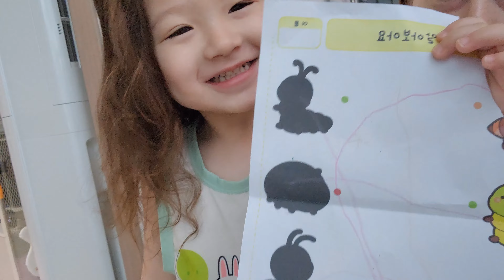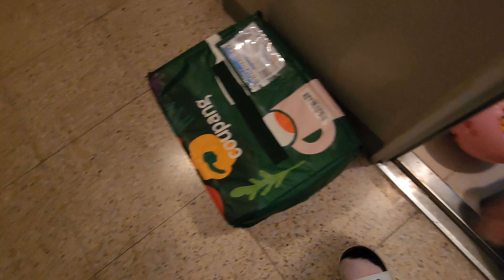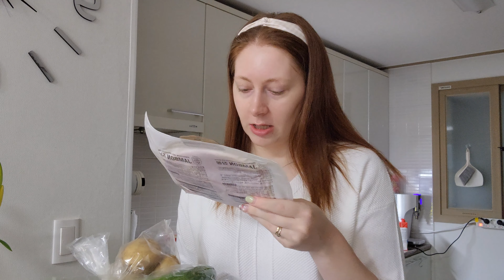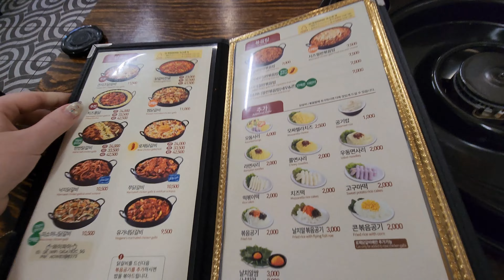Jak spędzam Dzień Mamy🌷/ Deszczowy weekend 🌂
Hejka!

Zapraszam was na kolejnego vloga. W tym vlogu zobaczycie jak spędzam dzień mamy!
Mam nadzieję że vlog wam się spodoba.

Miłego oglądania!

여로분 안녕하새요
또 다른 브이로그를 들고 찾아뵙겠습니다.
마음에 들었으면 좋겠어요!